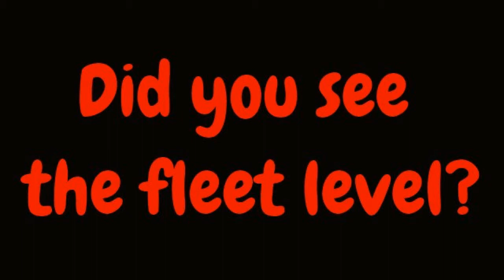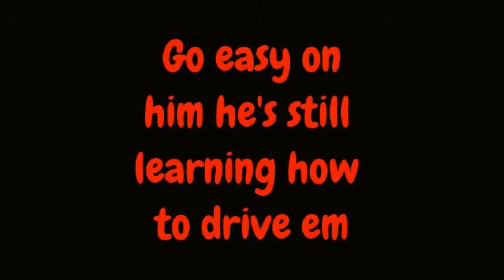Bald Monkey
Are you impressed?